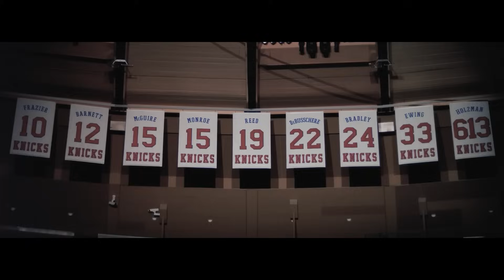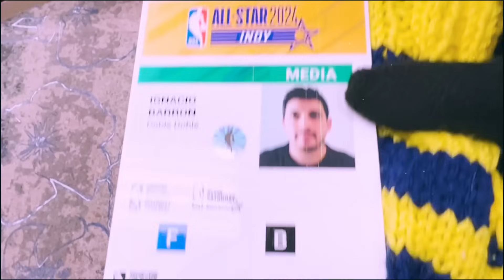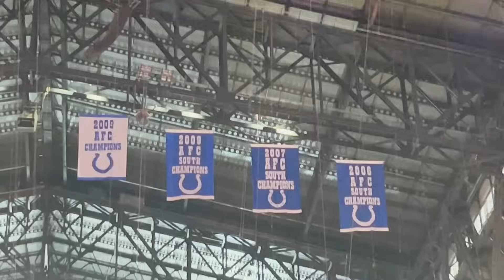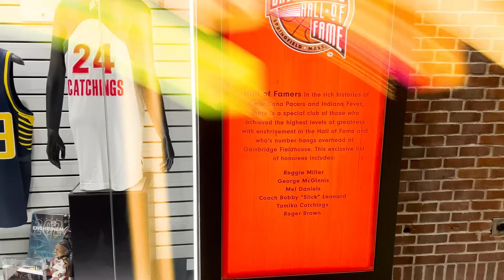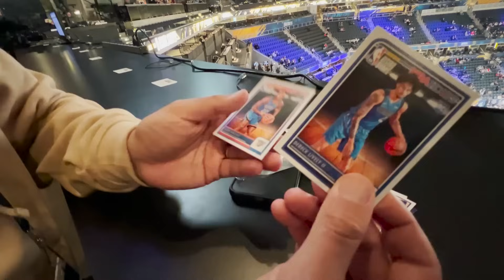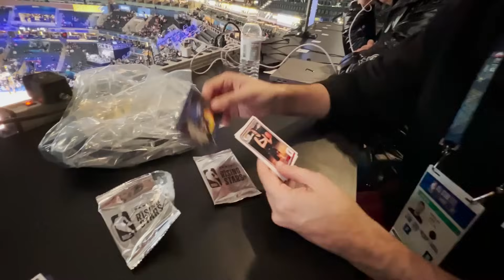DÍA 8: ¡LLEGAMOS A INDIANA!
🤟 Amigos, llegamos a INDIANÁPOLIS, la casa del ALL-STAR 2024. Vimos en VIVO el 'Celebrity Game', que reune a lo mejor del mundo del espectácilo, y el 'Rising Stars Challenge', un torneo entre rookies, sophomores y jugadores de la G-LEAGUE. Acompañanos en este sueño.

🙌 Gracias a  @adidas  por acompañarnos en este viaje!

💬 ¿Qué te parece el formato del 'Rising Stars'? Dejá tu comentario!

🗣 Te podés comunicar con nosotros vía Instagram (@dobledoblenba) si tenés alguna duda. Respondemos todos los mensajes.